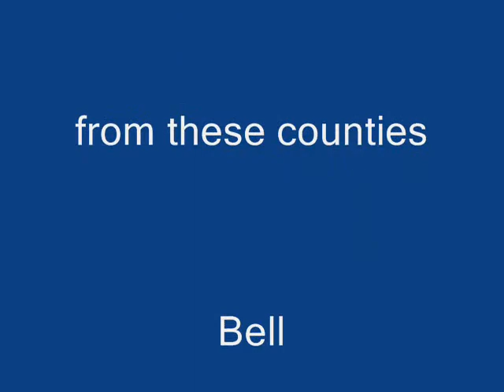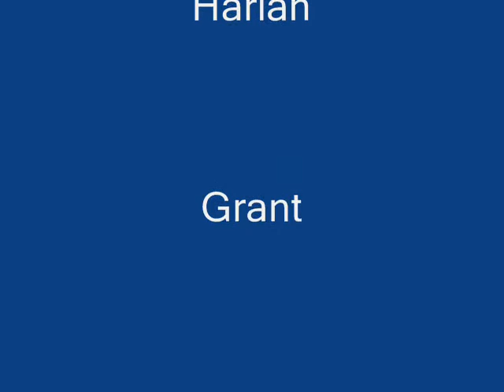Poetry Out Loud 2011 State Finals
A look at the contestants and winners of the state competition for 2011 Poetry Out Loud.  Eighteen counties participated